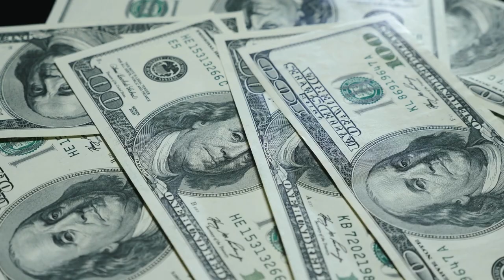3 Easy Steps To Start Investing In REAL ESTATE (2024)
"Are you looking to start investing in real estate but don't know where to begin? In this video, we'll walk you through three easy steps that can help you get started on your real estate investment journey. We'll cover the basics of real estate investing, including how to find the right properties, how to finance your investments, and how to manage your portfolio effectively.

But before we dive into the steps, let's talk about a common pain point that many people face when it comes to real estate investing: lack of knowledge. Real estate can be a complex and confusing industry, and without the right information and guidance, it can be difficult to make informed investment decisions.

That's why we've created this video to help you overcome that pain point and start investing in real estate with confidence. With our easy-to-follow steps and expert guidance, you'll be on your way to building a successful real estate investment portfolio in no time.

So, if you're ready to take the first step towards achieving your financial goals through real estate investing, be sure to watch this video and learn how to get started today."

Dive into Real Estate: Simple Steps to Start Investing (2024)
Your Quick Guide to Real Estate Investment: 3 Easy Steps (2024)
Unlocking Real Estate Wealth: Beginner's Steps for 2024
Real Estate Investing Made Simple: 3 Steps to Start (2024)
Navigating Real Estate: Easy Steps for Beginners (2024)
Ready, Set, Invest: 3 Simple Steps in Real Estate (2024)
Real Estate for Beginners: 3 Easy Steps to Start Investing (2024)
Your Path to Real Estate Wealth: 3 Simple Steps (2024)
Kickstart Your Real Estate Journey: 3 Easy Steps (2024)
Investing in Real Estate: A Beginner's 3-Step Guide (2024)
Real Estate Made Easy: 3 Steps to Get Started (2024)
Your Quick Start Guide to Real Estate Investing: 3 Steps (2024)
Real Estate Adventure: 3 Simple Steps for New Investors (2024)
Start Investing in Real Estate Today: 3 Easy Steps (2024)
Simplifying Real Estate Investment: 3 Steps for 2024
Your Beginner's Blueprint: 3 Easy Steps to Real Estate Success (2024)
Real Estate Investing Demystified: 3 Simple Steps (2024)
Ready, Aim, Invest: 3 Easy Steps in Real Estate (2024)
Your Roadmap to Real Estate Wealth: 3 Simple Steps (2024)
Real Estate Investing Unveiled: 3 Easy Steps for Beginners (2024)
Real Estate for Newbies: 3 Simple Steps to Start Investing (2024)
The Beginner's Breakthrough: 3 Steps to Real Estate Investing (2024)
Ready, Set, Real Estate: 3 Easy Steps for Beginners (2024)
Real Estate Kickstart: Your 3-Step Guide to Investing (2024)
Real Estate Dreams: 3 Simple Steps for New Investors (2024)
Launch into Real Estate: 3 Beginner-Friendly Steps (2024)
Your Quick Real Estate Launchpad: 3 Simple Steps (2024)
Real Estate Essentials: 3 Steps for Easy Investing (2024)
Start Your Real Estate Journey: 3 Simple Steps for Success (2024)
Real Estate Investing Decoded: 3 Easy Steps to Begin (2024)
Your Beginner's Guide: 3 Simple Steps to Real Estate Riches (2024)
Unlocking Real Estate Potential: 3 Easy Steps to Get Started (2024)
Real Estate Success Simplified: 3 Steps for New Investors (2024)
Dive In: 3 Easy Steps to Real Estate Investment (2024)
Real Estate 101: 3 Simple Steps for Beginner Investors (2024)
Your Real Estate Adventure: 3 Easy Steps to Start (2024)
Real Estate Mastery: 3 Simple Steps for New Investors (2024)
The Fast Track to Real Estate Success: 3 Easy Steps (2024)
Real Estate Breakthrough: 3 Beginner-Friendly Steps (2024)
Your Real Estate Starting Line: 3 Simple Steps to Begin (2024)